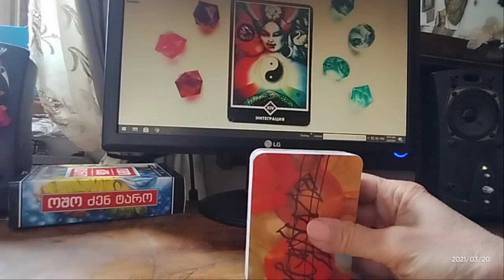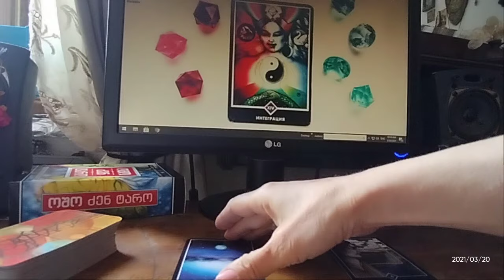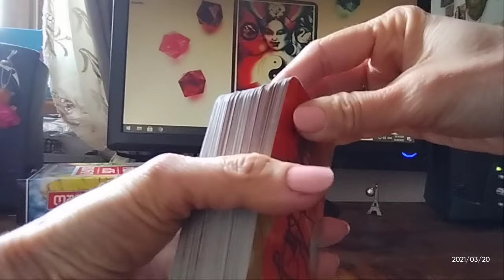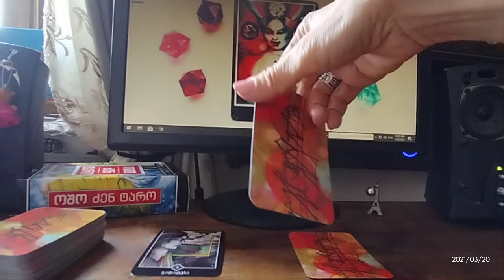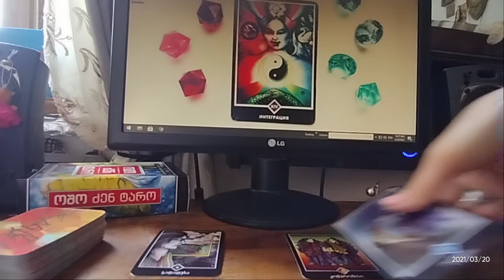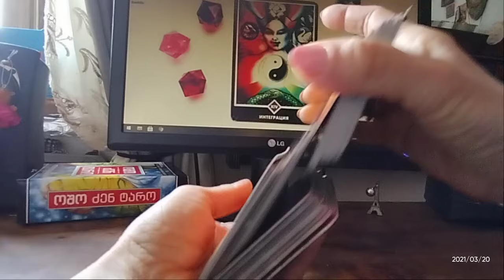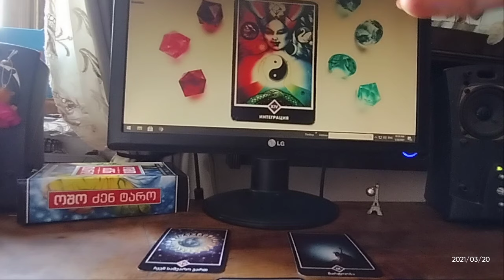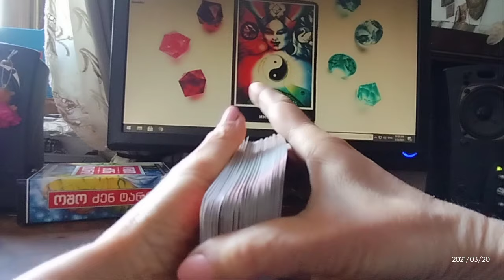✨7 დღის პროგნოზი – 5 ვარიანტი✨✨✨🃏🃏🃏✨✨✨